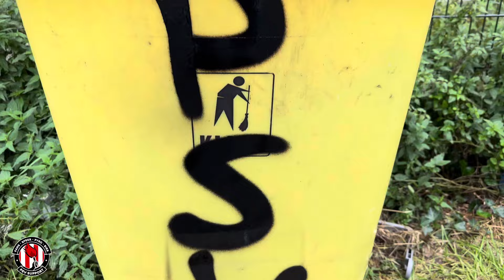Awayday naar Alkmaar : AZ-PSV : 19/10/2024 : 1-2